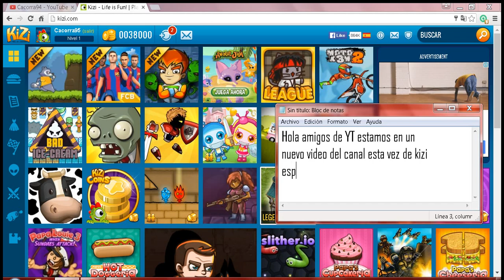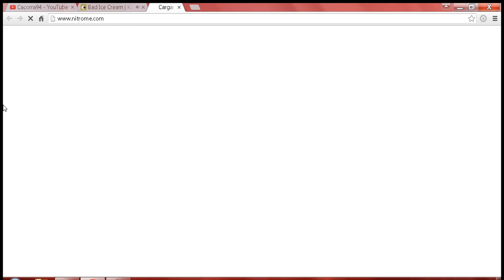Juego Random:Bad Ice Cream I Cacorra94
aqui el juego de la cac... digo helado